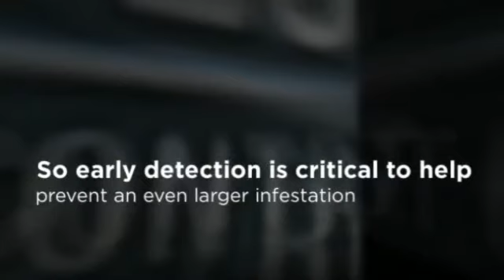Eastpointe, MI Bed Bug Company - Hi-Tech Pest Control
bed bugs